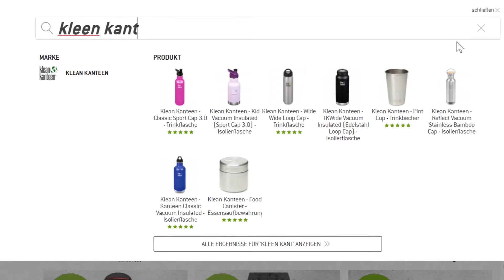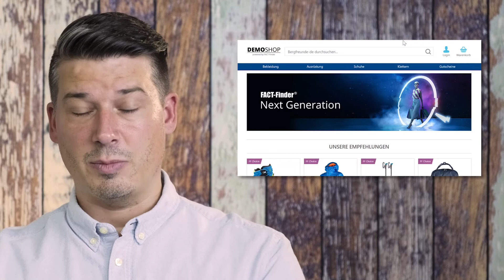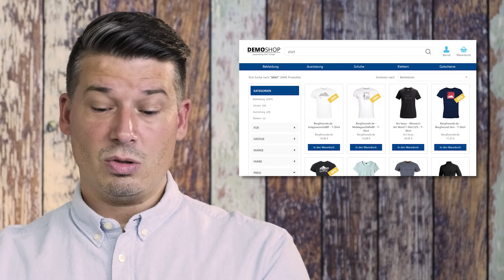So funktioniert die FACT-Finder Onsite-Suche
0:00 FACT-Finder in der Anwendung
0:43 Wie arbeitet FACT-Finder im Hintergrund?
1:07 Personalisierte Suche mit FACT-Finder
2:12 Optimierung der Customer Journey